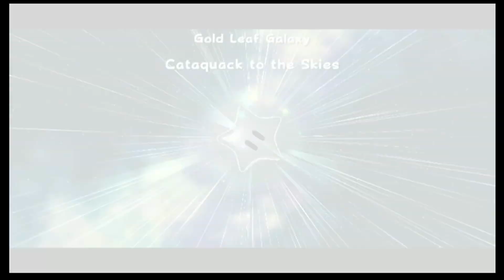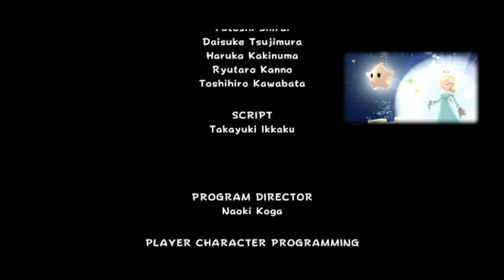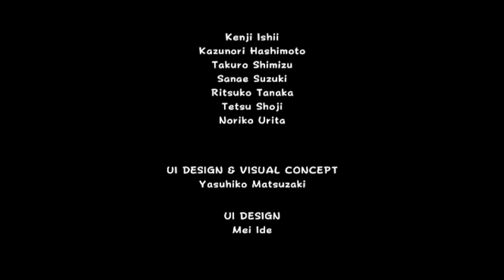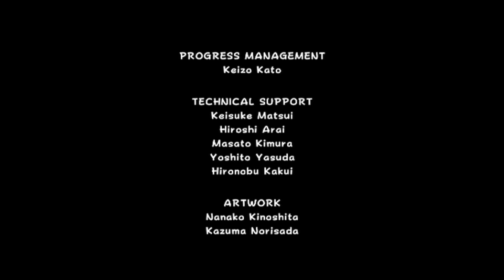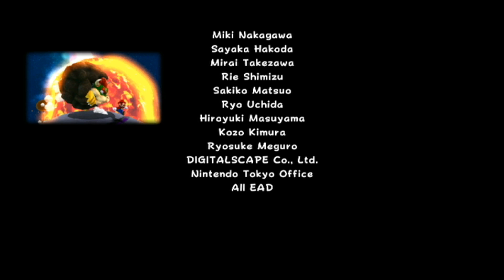Nintendo Wii Longplay [005] Super Mario Galaxy (Part 4/4)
Super Mario Galaxy is a 2007 platform video game for the Wii, and the third 3D game in Nintendo's Super Mario series. As Mario or Luigi, the player embarks on a quest to rescue Princess Peach, save the universe from Bowser, and collect 121 Power Stars. The levels in the game consist of galaxies filled with minor planets and worlds, with different variations of gravity, the central element of gameplay. The player controls the player character using the Wii Remote and Nunchuk, and completes missions, fights bosses, and reaches certain areas to collect Power Stars. Certain levels use the motion-based Wii Remote functions.

Nintendo EAD Tokyo began developing Super Mario Galaxy after the release of Donkey Kong Jungle Beat in late 2004, when Shigeru Miyamoto suggested that Nintendo should commission a large-scale Mario game. The concept for the use of spherical platforms originated from ideas used in Super Mario 128, a technology demonstration shown at Nintendo Space World in 2000. Nintendo aimed to make the game appeal to players of all ages, and the team had more freedom in designing it compared to other Super Mario games because of the outer space setting. The soundtrack was composed by Mahito Yokota and Koji Kondo, using a symphony orchestra for the first time in the series.

Super Mario Galaxy was a critical and commercial success, hailed as one of the greatest video games of all time. Super Mario Galaxy is the highest-rated game of all time on review-aggregating site GameRankings. Critics praised the game's graphics, gravity mechanics, soundtrack, and setting. It won several awards from gaming publications, including multiple "Game of the Year" titles, and became the first Nintendo title to win the British Academy Games Award for Best Game. The game is the ninth bestselling Wii game worldwide with sales of 12.79 million, as well as the second bestselling 3D entry in the Super Mario series. The game was rereleased as a Nintendo Selects title in 2011, as a download via the Wii U's eShop in 2015, and on the Nvidia Shield in China in 2018. A sequel, Super Mario Galaxy 2, was released for the Wii in 2010.